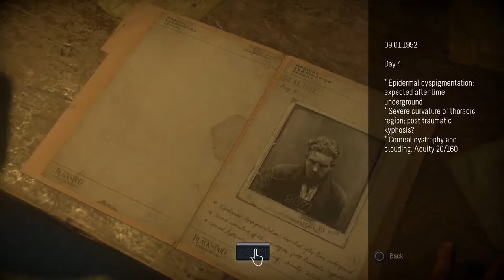Let's Play Until Dawn - Episode 17 - ADRENALINE | Quad Commentary [Friendly Fire]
► Friendly Fire is a group of four friends who play games together and record them! Join us for our crazy adventures as we sit on a couch, yell at each other, and stink at games~

Jam (@QuixoticJam)
Fork (@ForkH)
Vince (@Vincify)

♪ Friendly Fire theme song by Travis Martin